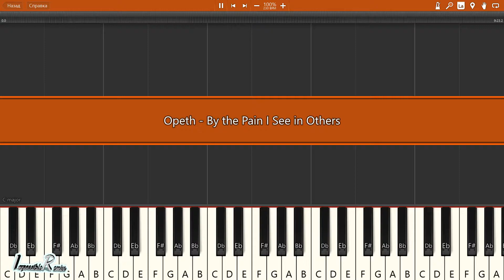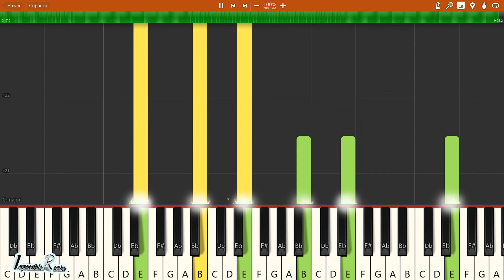IMPOSSIBLE REMIX - Opeth - By the Pain I See in Others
Opeth - By the Pain I See in Others - IMPOSSIBLE REMIX